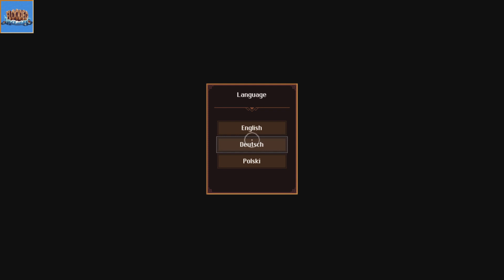VIDEO GAME BREAKDOWN | Flooded | The Isle of MAN-agement (PS4)